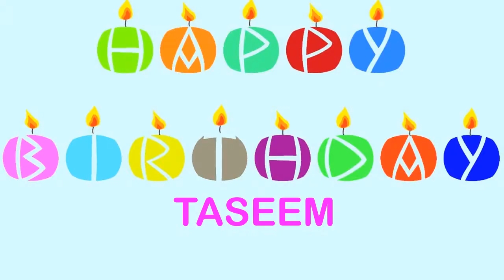Taseem Wishes & Mensajes